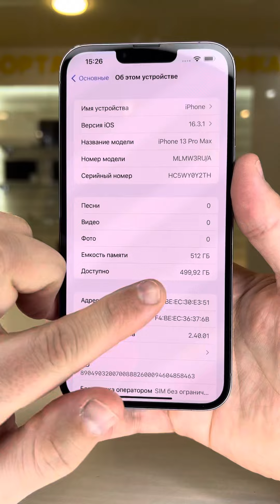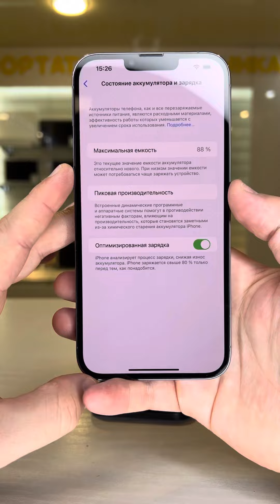iPhone 13 Pro Max 512gb